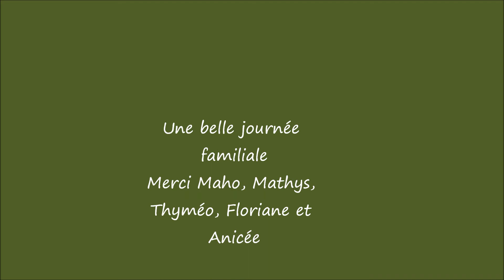Anniv Maho Aout 2018